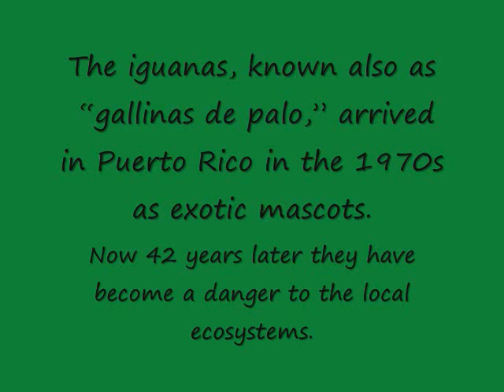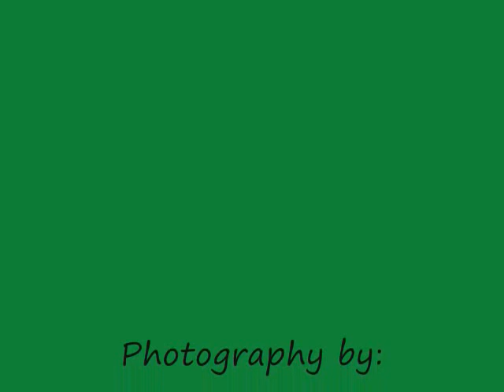Iguanas in Puerto Rico "Gallina de Palos"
Green Iguana Margarita
Ingredients:
1/2 oz Midori melon liqueur
1 oz Tequila (Two Fingers)
2 oz Sweet and sour mix
Procedure:
Blend and pour into a Margarita glass with salted rim.

In many countries of Latin American, green iguanas are nicknamed "gallinas de palo". They are caught or raised and their meat is used for cooking. The taste and feel of the cooked iguana is said to be similar to chicken; hence, the nickname, which means "tree chicken". In Puerto Rico, though, green iguanas have not yet found their way into local menus, neither domestic nor commercial. Although talks of export are currently being bounced around.